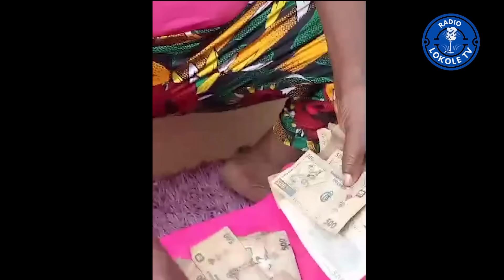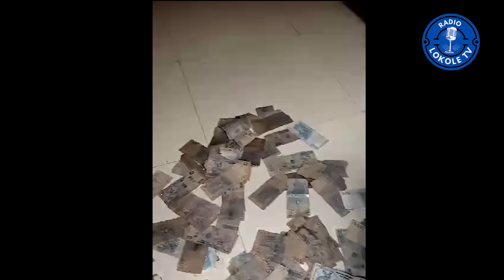AKUTANI NA MOBALI NA RESEAU SOCIAUX DJOKA AZA REVENANT ,EMEMELI YE LIWA+PAPA FONCTIONAIRE ALELI LAR